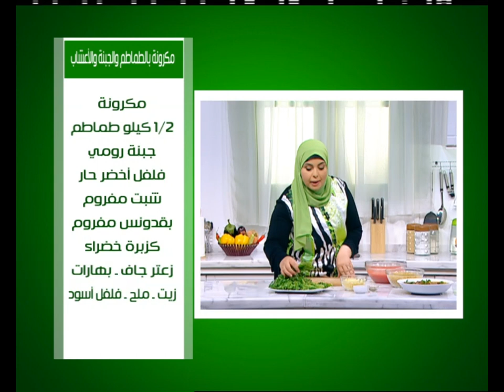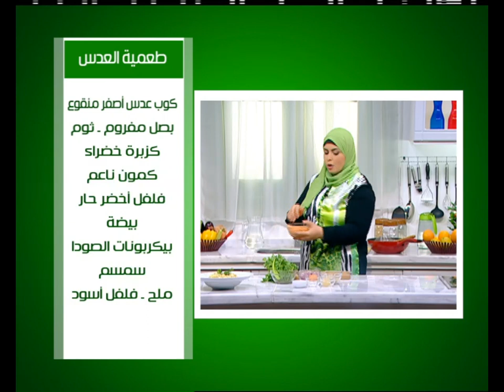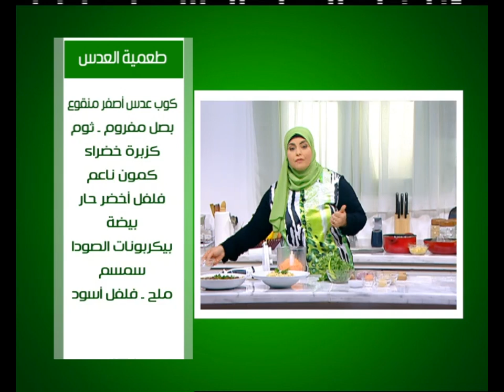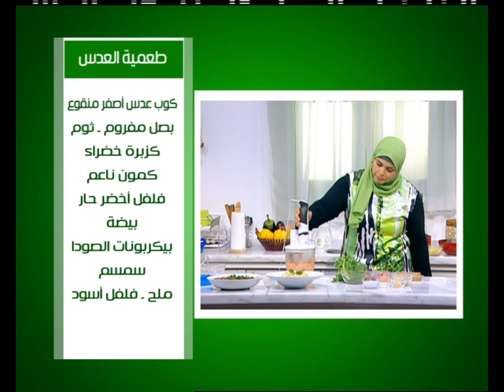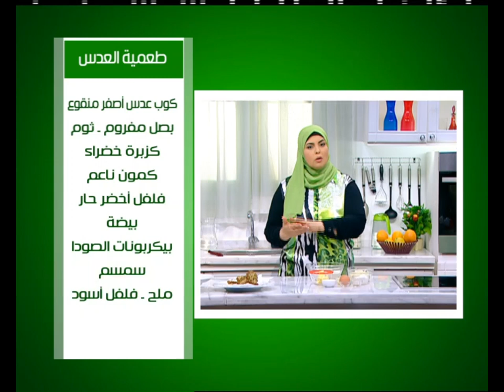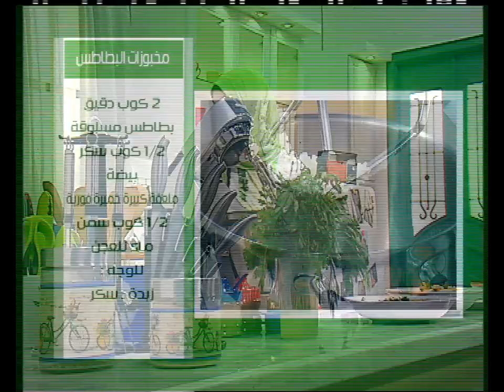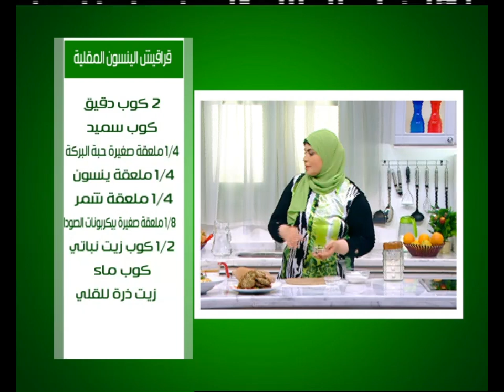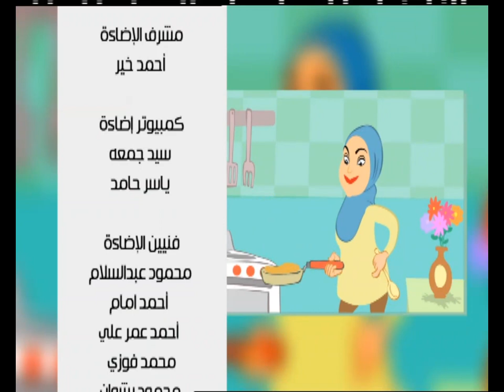مخبوزات البطاطس - رول القرفة بجوز الهند |على قد الأيد حلقة كاملة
طريقة عمل كلاوي بالطماطم والكاري - مكرونة بالطماطم والجبنة والاعشاب - طعمية العدس - مخبوزات البطاطس - رول القرفة بجوز الهند مع نجلاء الشرشابي في علي قد الأيد
الوصفات كاملة